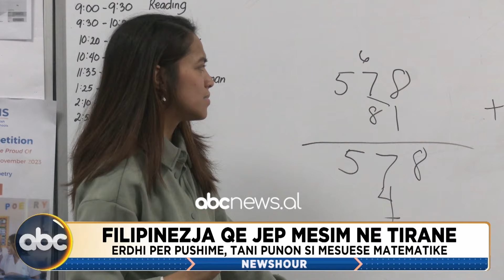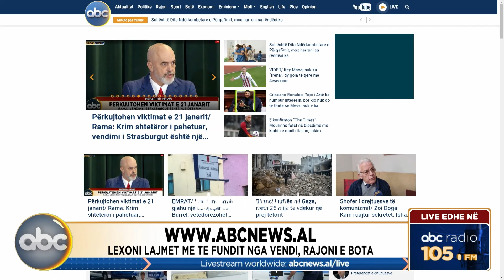Newshour, ora 15:00 - 21 Janar 2024 | ABC News Albania